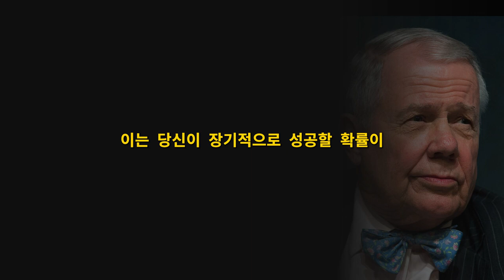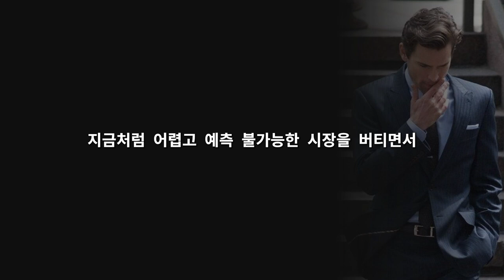세계 3대 투자가가 10년에 42배 수익률을 낸 이기는 투자 방법 짐 로저스 주식|재테크@세상의모든책들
[출판사 기증 책][광고비 없음]  더 클래식 짐 로저스/롤프 모리엔, 하인츠 핀켈라우 지음/ 출판사 : 다산북스/ 출판일(2022) 원서(2020)

이번 시간에는 '다산북스'에서 출판한 `더 클래식 짐 로저스`를 리뷰하였습니다. '다산북스'출판사에서 증정해주셔서 읽게 되었습니다.

'다산북스'에서 '더 클래식'이라는 시리즈를 출간 하시면서 저에게 전 권을 보내주신다고 하셔서  받게 되었습니다.
'피터 린치',  '앙드레 코스톨라니', '워렌 버핏', '찰리 멍거', '존 템플턴','짐 로저스', '벤저민 그레이엄' 7분이신데요.
전설적인 투자의 거장들의 삶과 투자 철학을 담고 있는 시리즈입니다.
워낙 제가 좋아하고 존경하는 투자자 분들이어서 증정을 받았고요.
앞으로 시간 날 때마다 열심히 읽어서 한 권씩 리뷰를 하도록 하겠습니다.

이번 책도 간단하면서도 핵심 내용이 다 들어 있어서 좋았습니다.
1 짐 로저스의 투자철학.
2 짐 로저스의 12가지 글로벌 투자 원칙

과연 어떻게 30대 후반에 억만장자가 되어 전 세계를 여행하면서 투자 생활을 하게 되었는 지를 살펴보시기 바랍니다.

유익한 내용 끝까지 시청하셔서 좋은 정보 얻어가시기 바랍니다.

감사합니다.